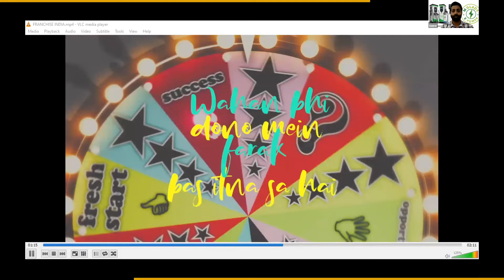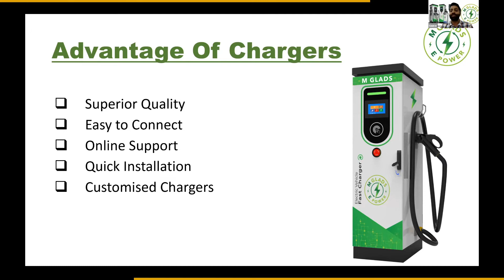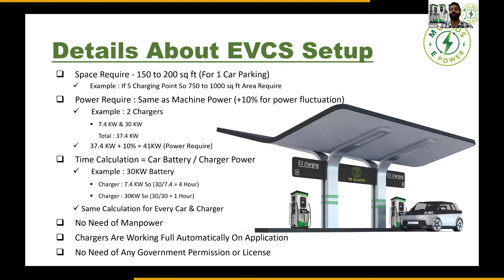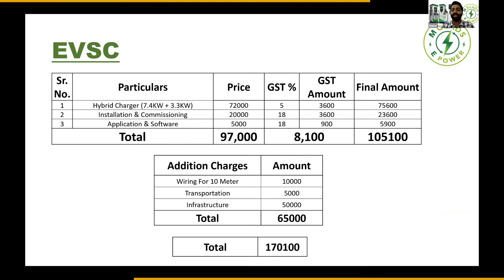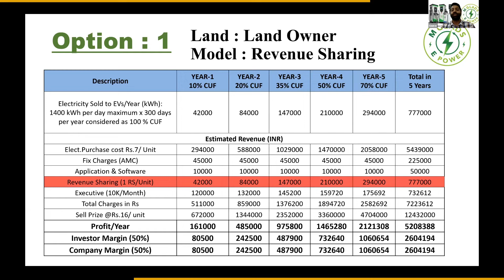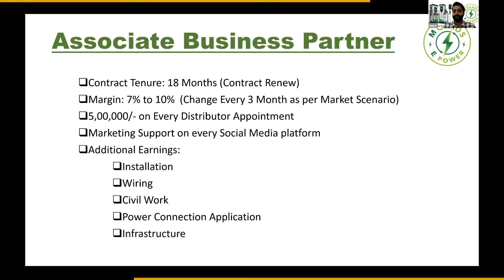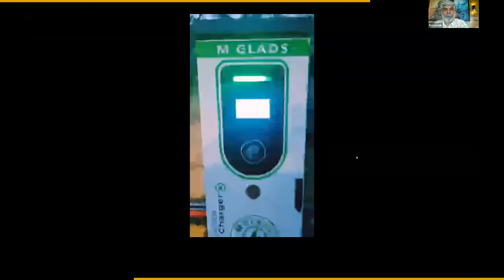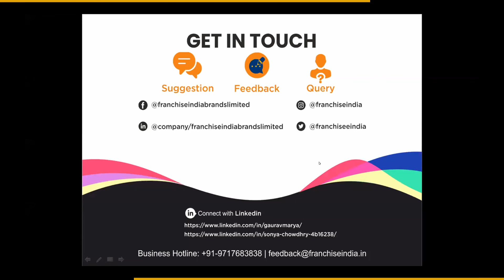M GLADS - Electric Vehicle Charger : Reliable & Sustainable Electric Vehicle Charging Stations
How does the franchise business work? Uncover all the secrets to success. Watch the live webinar conducted by Franchise India ‘: Successpreneur Series’ – Inviting Ambitious Entrepreneurs Striving For Successful Investment in Franchising. Grab information on industry-wise investment plans and learn about proven growth strategies. Along with that get expert guidance from Franchise Guru My Gaurav Marya, Chairman, Franchise India.